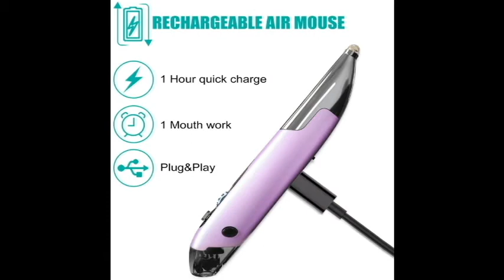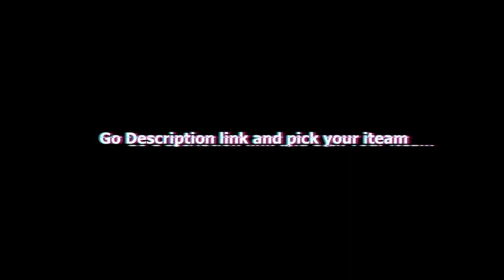Wireless Optical Pocket Rechargeable Pen Mouse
👍Left-Handed ERGONOMIC Pen Mouse -- Designed for left-handers, encourages healthy neutral "handshake" wrist and arm positions for smoother movement and less overall strain. Recommended to Repetitive Strain Injuries RSI User and user works particularly long periods on the computer.
👍Quickly Chargeable Tech-- Its self-contained 450 mAh lithium battery can run up to 30 days for daily use and can last about 12 months in standby mode, and it only takes 1-2 hours to get itself fully charged, so you don't need to frequently charge it or replace its battery like other wireless mouse.
👍Simple to use –just “plug and play”. No additional software or firmware required; Support operating system:Windows 2000/2003/ Win7 / 8 /10/ Vista/ ME/ Mac OS/ Linux
👍The built-in color lighting design is more beautiful than the previous generation products. It is especially suitable for you who are working at night. It emits comfortable lighting to make you feel happy.
👍Worry-free after-sales service-The product provides one-year maintenance and provides 24-hour after-sales technical support service. And if there is any failure within one year, we will provide warranty service!